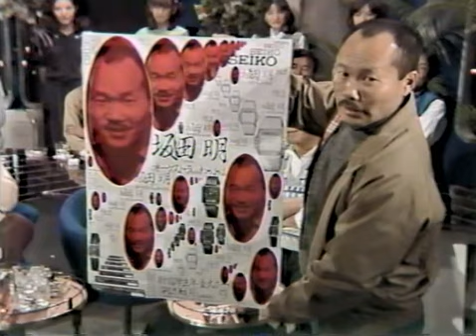タモリ × 渡嘉敷祐一 × 岡沢章